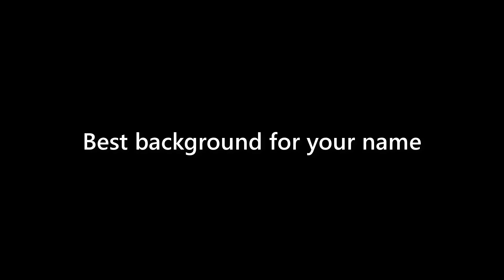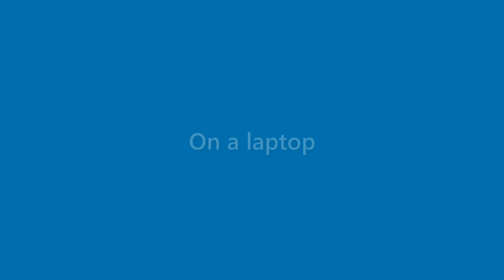Amaya Delacruz - appearance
Name Look - Amaya Delacruz - appearance. In this video we present "Amaya Delacruz" name look and feel in various scenarios.
This video will cover:
How does "Amaya Delacruz" look as a personal letterhead?
How does "Amaya Delacruz" look on a business card?
How does "Amaya Delacruz" look on a computer/laptop screen?
How does "Amaya Delacruz" look with different background colors?
How does "Amaya Delacruz" look with various fonts?